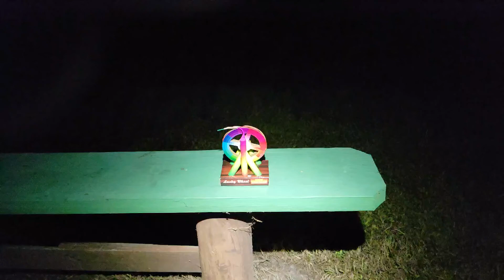Lucky Wheel Firework Slo Mo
Slow Motion Lucky Wheel Firework.  Well worth the money spent. Lots of color & action.